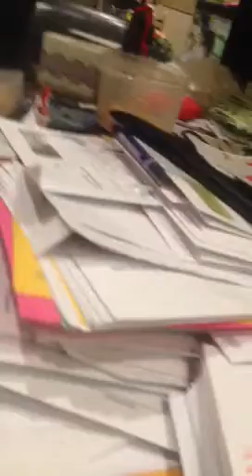Godzilla and friends episode 52 the egg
Rodan finds a Mothra egg.